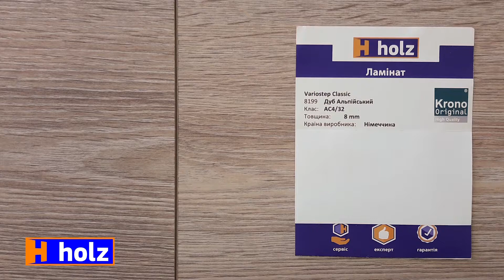Краткий обзор | Ламинат Krono Original Variostep Classic Дуб Альпийский из Германии [Holz]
В этом видео показано, как выглядит ламинат Krono Original Variostep Classic Дуб Альпийский в комнатном освещении.

Не знаете как выбрать фактуру, рисунок и узор?
Посмотрите и выберите понравившееся покрытие!

Выбрать и купить подходящий ламинат можно на нашем сайте holz.ua.